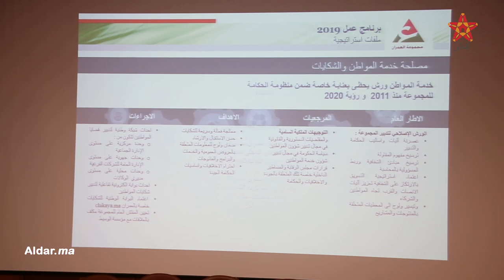كانوني: العمران تستثمر 5,6 مليار درهم لبناء 23000 ألف وحدة سكنية لسنة 2019